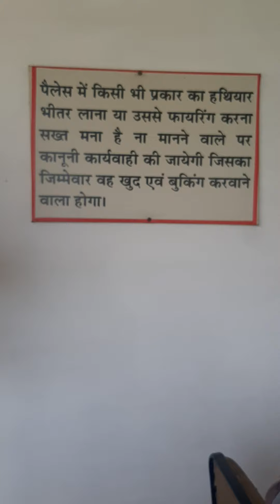K 13 Hr 71.V-435.Meeting of Jan Nayak Janta Party (Dushant) held on 21 July 2021 at Yamunanagar.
HR71 K13.
Video 435.
         District level Meeting of JJP workers  held on 21 July 2021 in Shashi Mehal Yamunanagar ( Haryana-India) presided by Sh. Ashok Sherwal President SC Cell(Haryana-India).